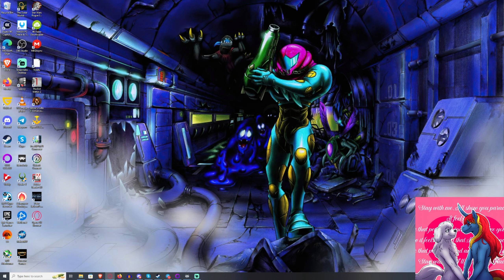Let's Play The Elder Scrolls IV Oblivion pt 20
Hey everyone. Dalton is currently on vacation, and that means that you get episodes of either Let's Play Oblivion or Far Cry 4. In this case, I let my guest pick, and he picked Oblivion.  @IndieTimmie  joined me as we sat down and recorded three new episodes of Let's Play The Elder Scrolls IV: Oblivion. It was fun to sit and stream with him, and it is nice to have him show up on my channel again. We did stream this over to Twitch where I stream plenty of other games as well. Join in on the fun over there. I hope you enjoy.